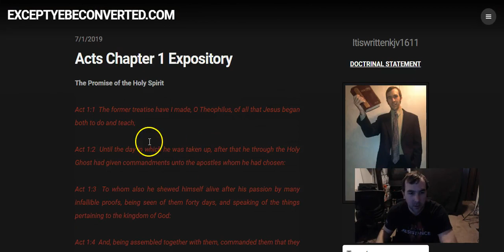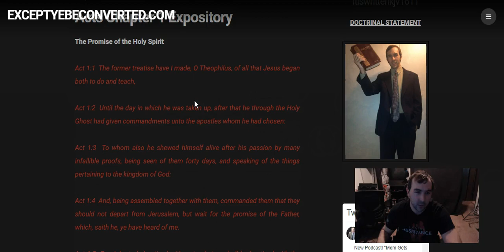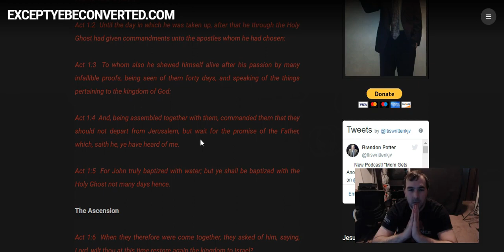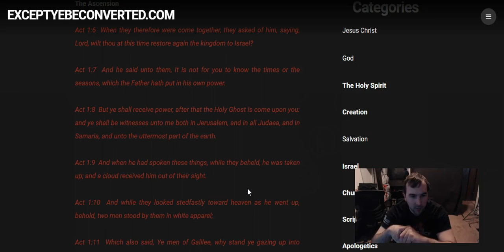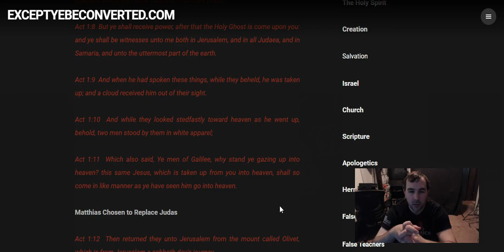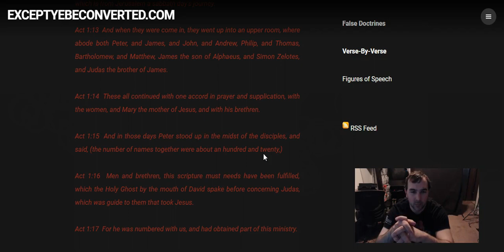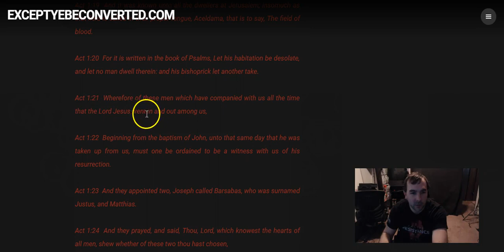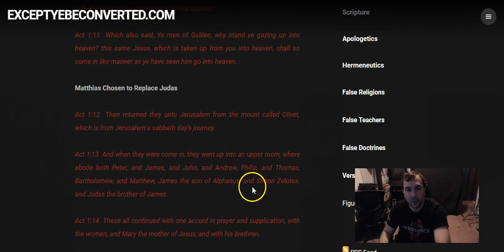Acts Chapter 1 Run-Through (July 4th Edition)